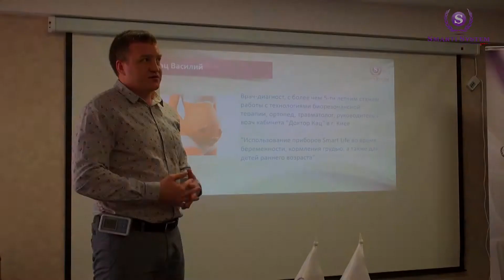✔ Відгук лікаря про лікування немовлят від ГРВІ, грип біорезонансними приладами Smart Life. Відгук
Система сопровождения Smarti System. Лечение биорезонансными приборами Smart Life.

✔ Відгук лікаря про лікування немовлят від ГРВІ, грип біорезонансними приладами Smart Life. Відгук Василь Кац